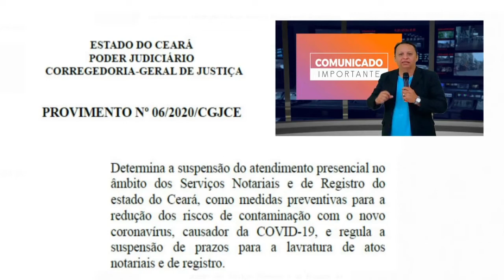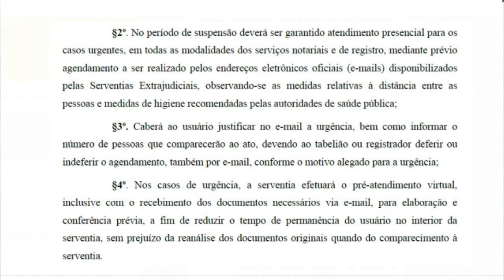2020 04 03 06 55 56 A HORA DA VITORIA PR REIS